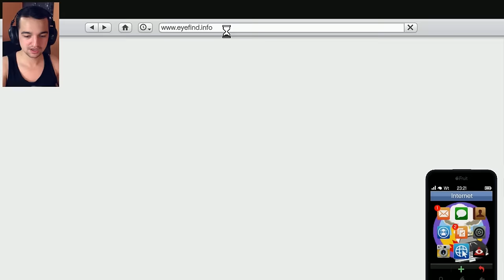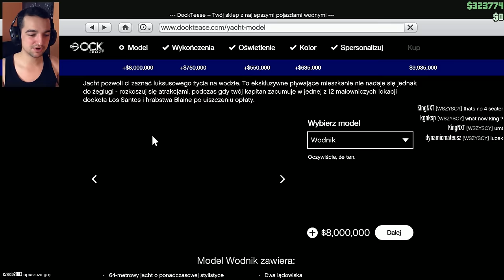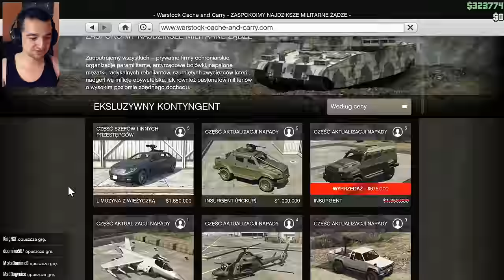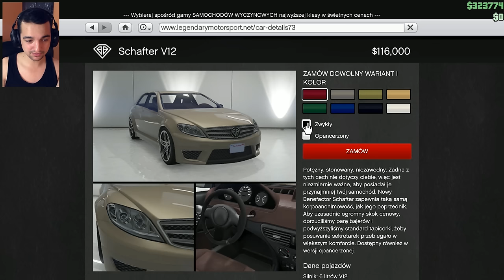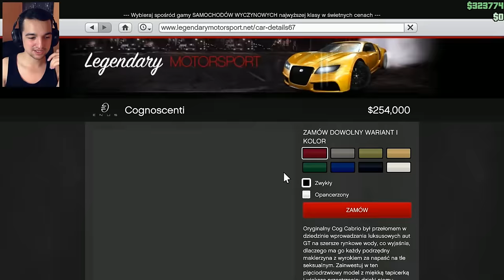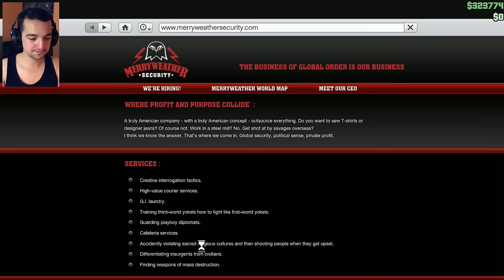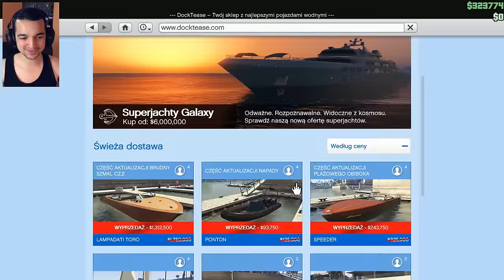Kup sobie jacht :O | GTA Online